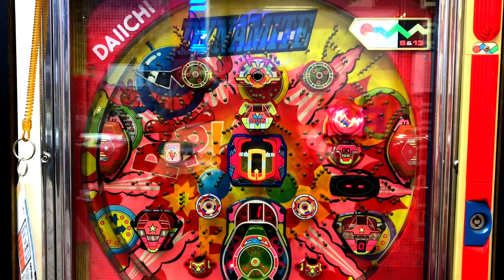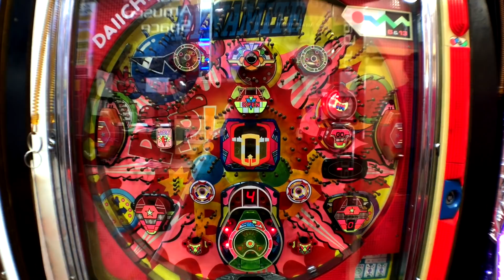初代CRダイナマイト＃９８天国モードは脳汁ダラダラ【パチンコザリアル】珍古台実践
ダイナマイトキングイン沖縄を打ってから気になって初代ダイナマイトを打って来ました、天国モードは脳汁ダラダラな結果